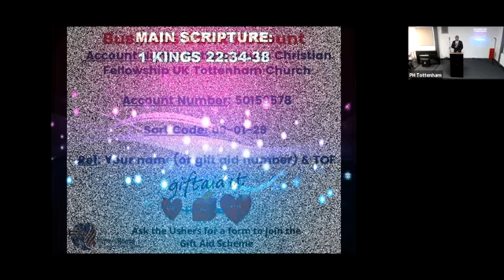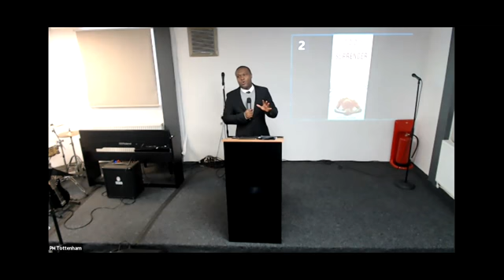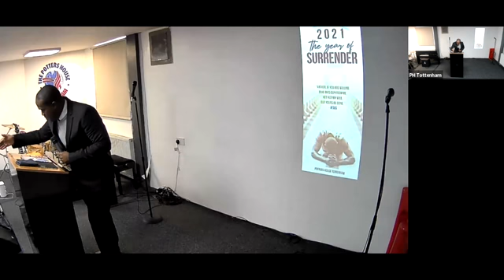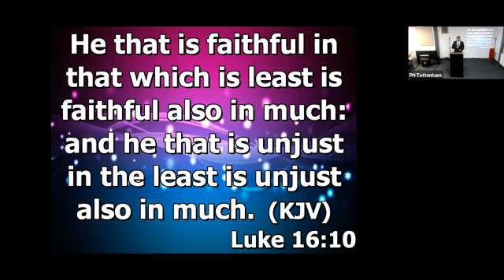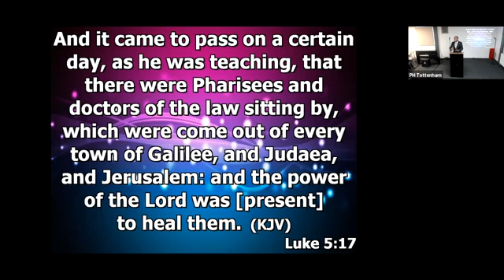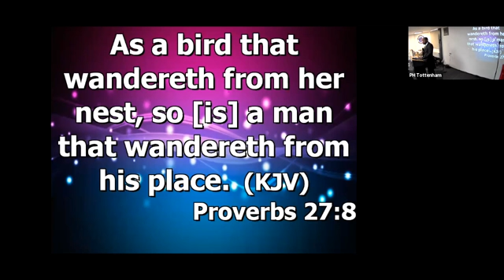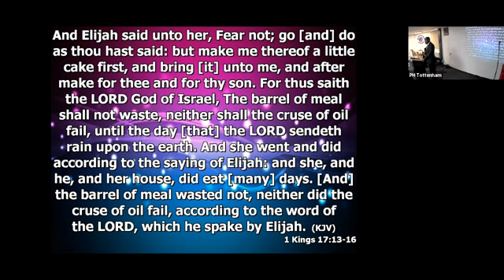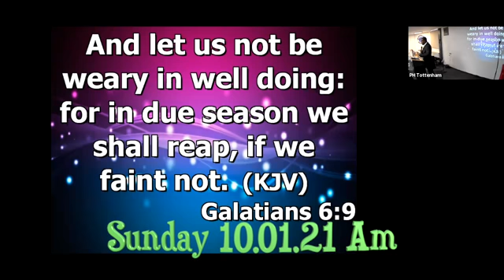Do What You Know To Do, Ps Yussuf January 2021